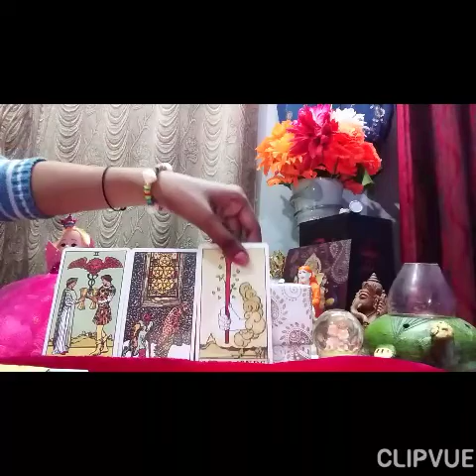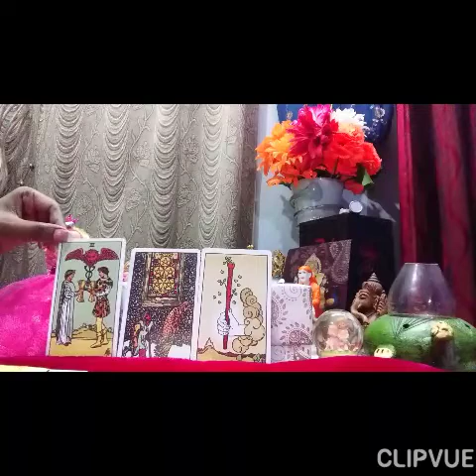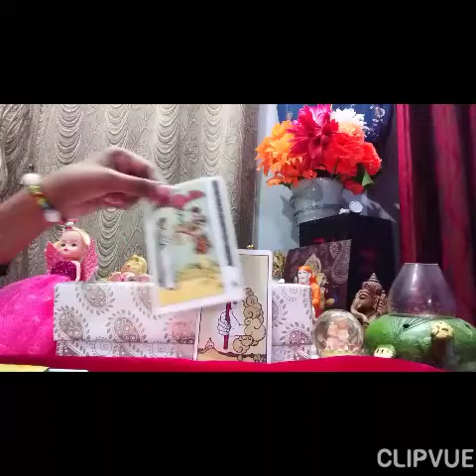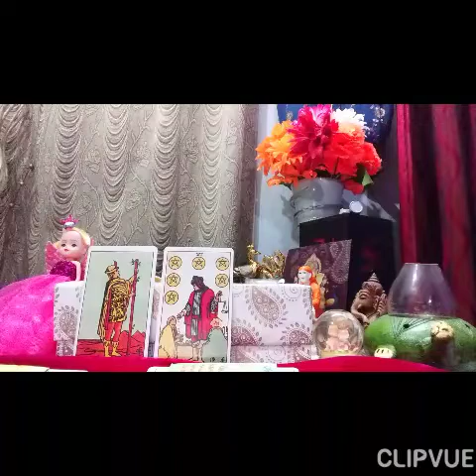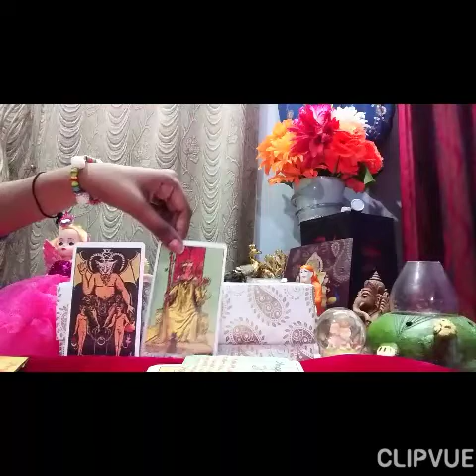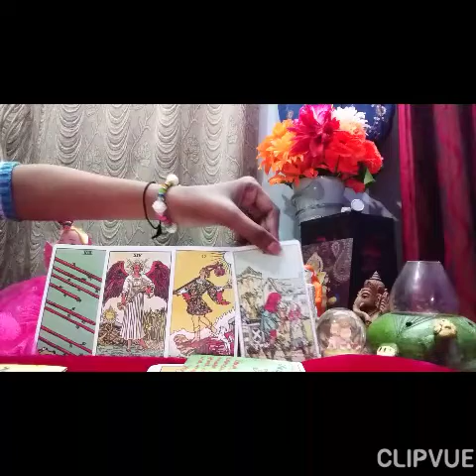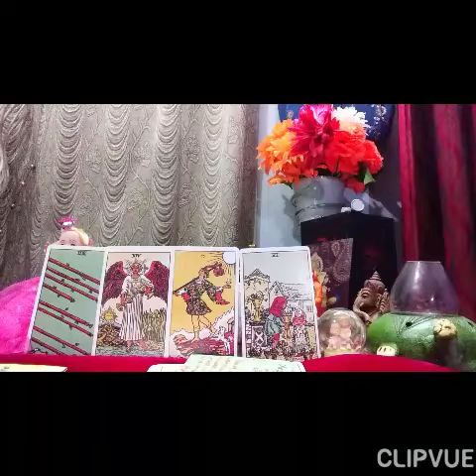Weekly Energy Check 3 To 15 March (Scorpio To Pisces) by Deepika111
Regarding Personal And Professional Life.
Scorpio:0.24
Sagittarius: 4.36
Capricorn:7.47
Aquarius:12.17
Pisces:15.26

Thanks to watch. Deepika. Facebook : Deepika Meditation Power. Facebook Page: Deepika Meditation Power.Instagram: Deepika Meditation Power
you like any Paid Personal Reading regarding Personal life or Professional Legal matter or any other information\ you can mail or msg me fb page fb messenger , Instagram.